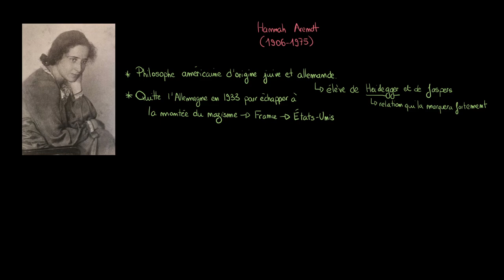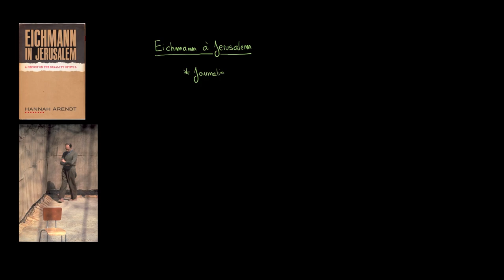Philosophie - Hannah Arendt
Retrouvez-moi en live sur Twitch Dans cette vidéo nous allons nous intéresser à la vie et à la pensée de Hannah Arendt en étudiant deux de ses oeuvres : La conditions de l'homme moderne et Eichmann à Jérusalem.

Table des matières:
0:00 - Biographie de Hannah Arendt
0:44 - La condition de l'homme moderne
2:42 - Eichmann à Jérusalem